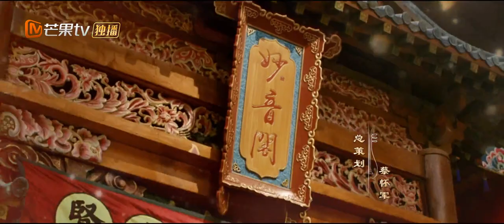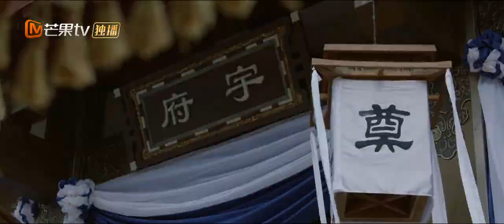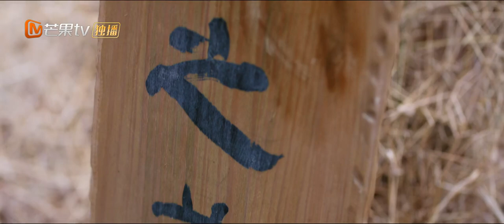Love Behind The Melody【INDO SUB】| EP22 | Li Sa Sa pergi tanpa pamit | MangoTV Indonesia